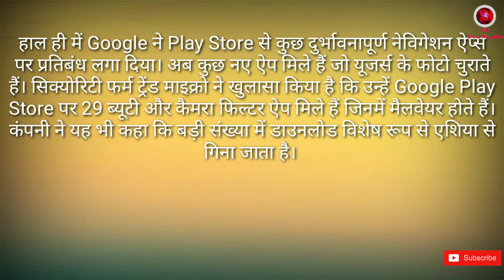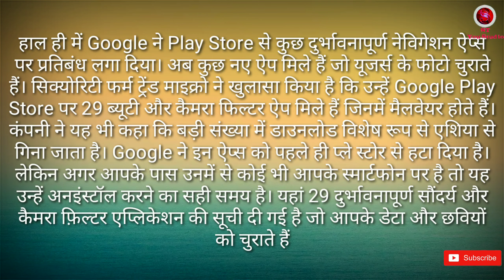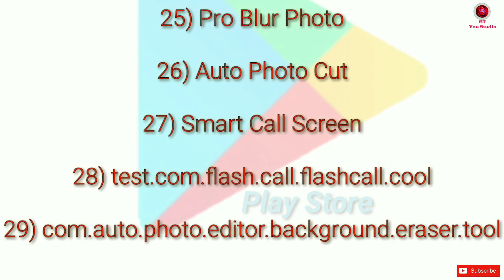PUBG Ban In India??? 29 Apps Ban By India 🙄🙄🙄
29L Apps Ban In Play Store